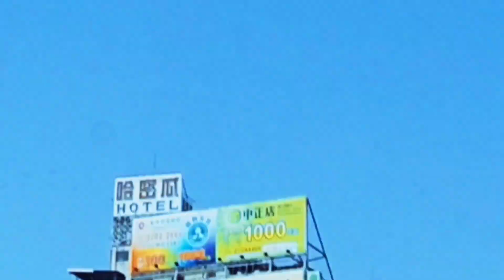NGABUBURIT DI TAIWAN PENUH DENGAN GODAAN| EBIKE MOTOVLOG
HALLO LUURRR...‼️
Assalamualaikum
Selamat Datang di Vlog Tjah Ndeso
Dan aktifkan juga lonceng notifikasinya agar tidak ketinggalan video video terbaru dari Tjah Ndeso Official.
Dan jika hasil modifikasi kalian pingin di tayangkan di chanel Tjah Ndeso Official silahkan add Facebook saya
Atau langsung japri di line saya id mj.art
Salam santun TKI TAIWAN
salam modifikasi

        Samsung Gal S10+

Editing : KineMaster Pro Versi Mod